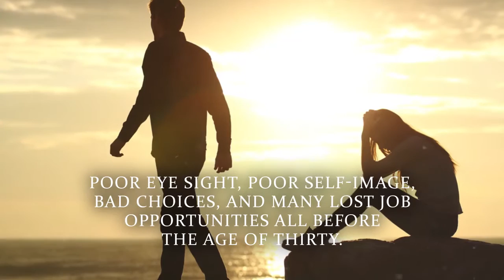Six Days Shy of 45 by Kathryn Luttrell